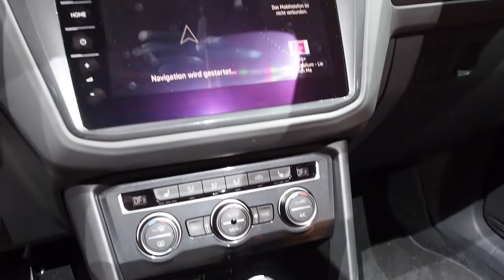Volkswagen Tiguan Allspace 2017 In detail review walkaround Interior Exterior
Hello to MotorCarTube and a new car check. Today we present the 2017 Volkswagen Tiguan Allspace, enjoy the detail view in the interior and exterior. Thanks for view! You always want to see the latest?